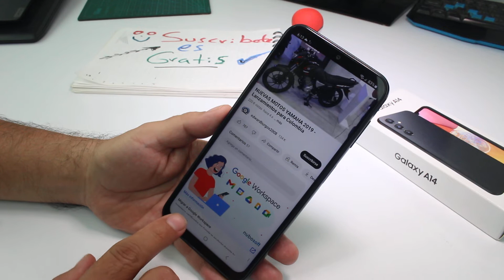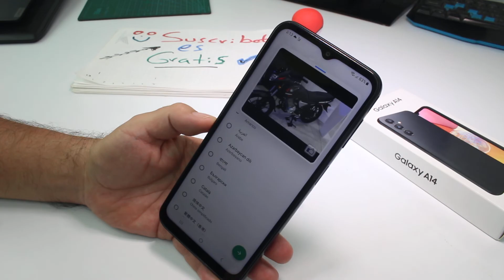Cómo poner la ventana flotante en YouTube Samsung Galaxy A14 A15 A16 mini pantalla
Cómo poner la ventana flotante en YouTube Samsung Galaxy A14 A15 Cómo activar el modo pantalla flotante de YouTube en Galaxy A14 Cómo hacer para que YouTube se reproduzca en segundo plano truco Youtube en ventana flotante.